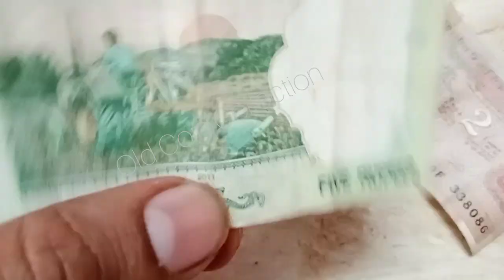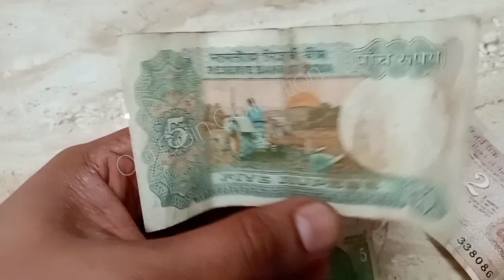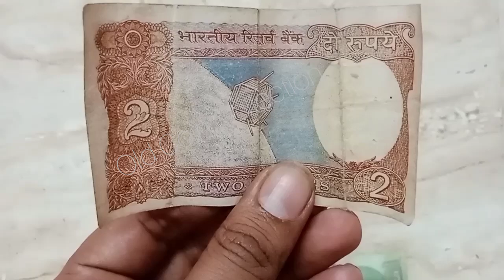5 Rupees Tractor Not Value 🥱 Old Coin Collection|| Most Valuable Not Bahut Mehnga Hai 🔥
5 Rupees Tractor Not Value 🥱 Old Coin Collection|| Most Valuable Not Bahut Mehnga Hai 🔥